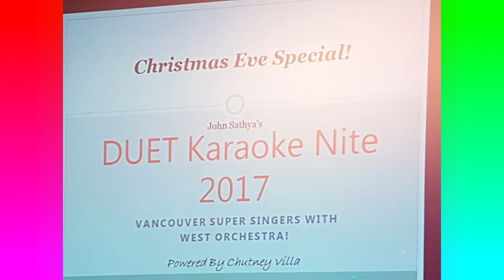DUET Karaoke Nite (Part 13) Suttum Vizhi Sudare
Christmas Eve’s Special – John Sathya’s DUET Karaoke Night by West Orchestra  – A Super-Duper Musical Event by “Vancouver Super Singers” On December 24, 2017 (Sunday) evening at Camelot Club House, 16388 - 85 Avenue, Surrey, British Columbia.